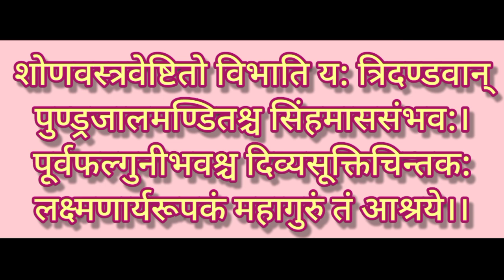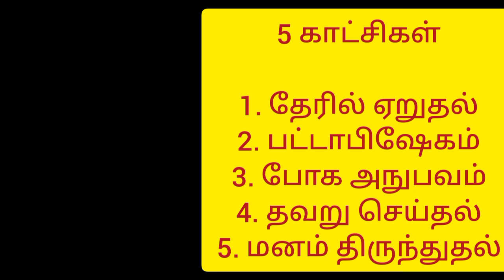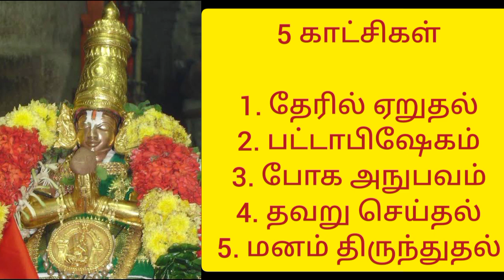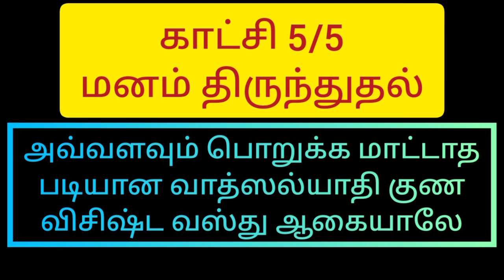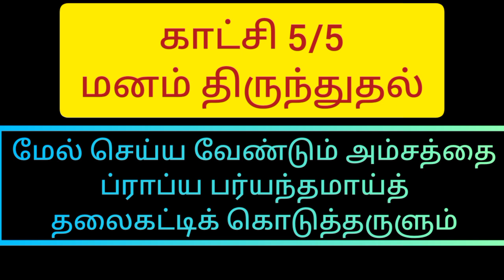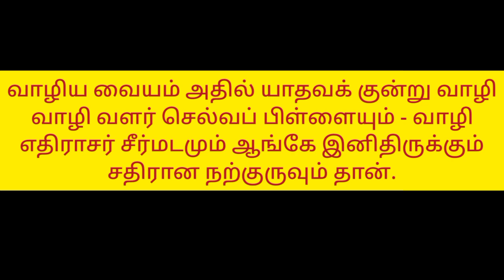சம்சார சாம்ராஜ்யம் SAMSARA SAMRAJYAM | பிள்ளை லோகாசாரியார் PILLAI LOKACHARYA | Dr Venkatesh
Delivered on the occasion of the 72nd Thirunakshatra Poorthi of Srimath Paramahamsethyaadhi Yadugiri Yathiraja Narayana Ramanuja Jeeyar Swami